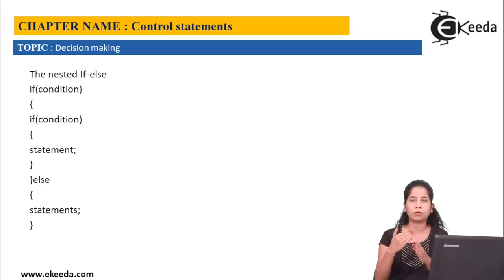Nested If Else in Java Programming - Decision Making Statements in Java - Java Programming Tutorial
Nested If Else in Java Programming  Video Lecture From Decision Making Statements in Java Chapter of Java Programming Tutorial Subject For All Students.

Decision Making Statements in Java

Decision Making If

Java Programming

Happy Learning : )